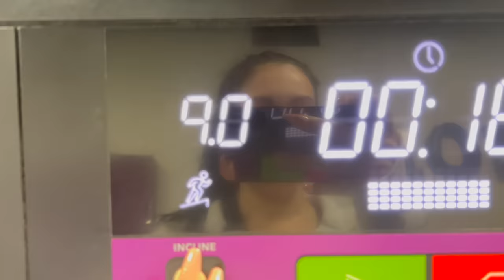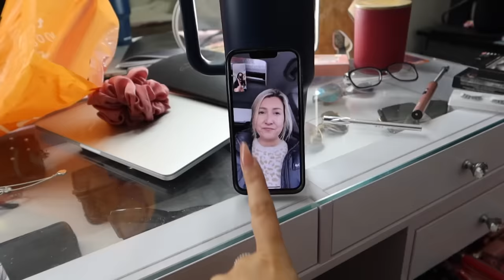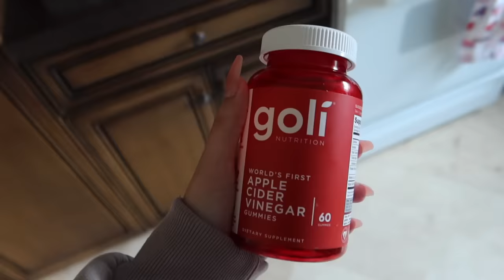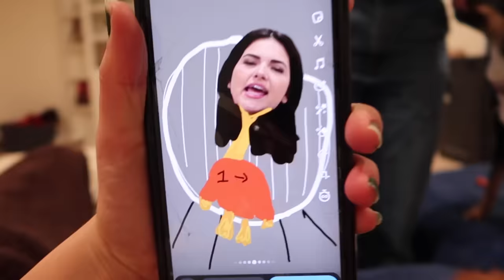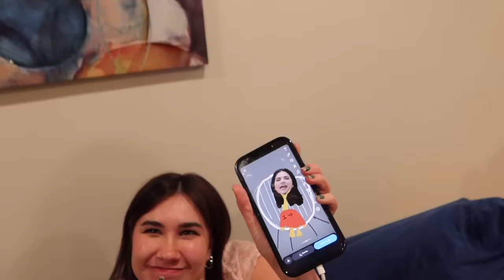getting my life together.